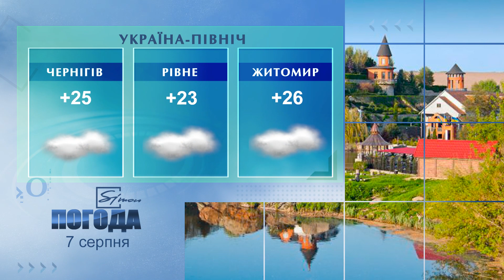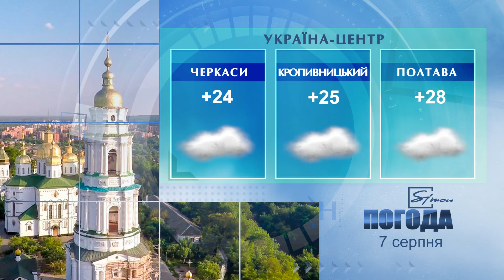Погода на 7 серпня 2021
Погода в Україні, Харкові та Харківській області на cубота 7 серпня 2021 р.
Погода на суббота 7 августа 2021 г. в Украине, Харькове и Харьковской области.

00:00  Музика
00:07  Вас вітає погода на Сімоні.
00:23  На заході України 7 серпня
00:30У Північних областях 7 серпня
00:39 У Південних областях 7 серпня
00:48  На сході України 7 серпня
00:56 У центральних областях на 7 серпня
01:02 7 серпня У Києві
01:10 У Харкові на субота 7 серпня
01:30 Народний календар
01:43  За Місячним календарем
02:14  Побажання Погоди на Simonі глядачам